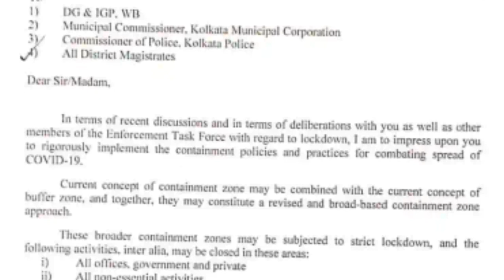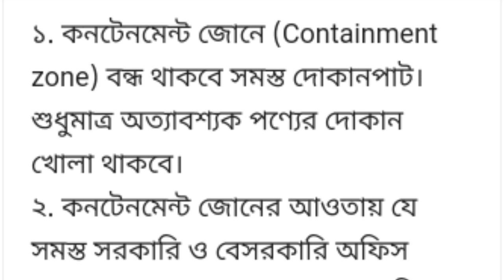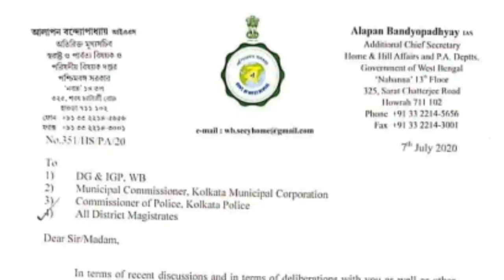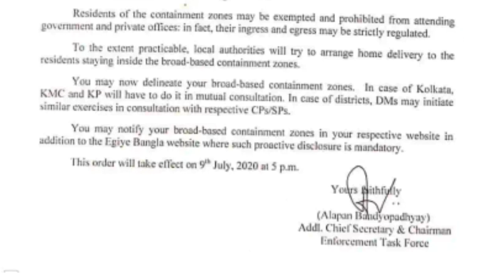West Bengal এ ৯ জুলাই বিকেল ৫টে থেকে Containment ও বাফার জোনে শুরু হচ্ছে কড়া Lockdown-9July Lockdwon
West Bengal এ ৯ জুলাই বিকেল ৫টে থেকে Containment ও বাফার জোনে শুরু হচ্ছে কড়া লকডাউন
West Bengal এ ৯ জুলাই ৫ টা থেকে কড়া লকডাউন এই জেলাগুলিতে | 9 July Containment Zones Lockdown List WB

District Wise Affected Areas (Containment Zones) And Buffer Areas In West Bengal

9 জুলাই লকডাউন, লকডাউন ৯ জুলাই,
৯ জুলাই থেকে লকডাউন, ৯ জুলাই কড়া লকডাউন খবর, ৯জুলাই লকডাউন কোথায় কোথায়, ৯ জুলাই আবার লকডাউন পশ্চিমবঙ্গে,
পশ্চিমবঙ্গে ৯ জুলাই লকডাউন, ৯ জুলাই লকডাউন কি কি খোলা থাকবে, ৯ জুলাই লকডাউন কি কি বন্ধ থাকবে

9 July Lockdown West Bengal News.
9 July Lockdown West Bengal District List.
Kolkata Containment Zones Name List.
কনটেনমেন্ট জোন জেলা ভিত্তিক লিস্ট।
কোন কোন জেলা কনটেনমেন্ট জোন।
কোন জেলাগুলো কনটেনমেন্ট জোন।
কনটেনমেন্ট জোন জেলার নাম।
কনটেনমেন্ট জায়গার নাম কিভাবে দেখবো।
বৃহস্পতিবার থেকে কনটেনমেন্ট জোনে ফের কড়া লকডাউন।
কলকাতা কনটেনমেন্ট জোন বাড়ানো হলো।
কলকাতা নতুন কনটেনমেন্ট জোন জায়গার নাম।
কলকাতা কনটেনমেন্ট জোন বাড়ানো লিস্ট।
কলকাতা কনটেনমেন্ট জোন লিস্ট

9 জুলাই থেকে কড়া লকডাউন, কি কি খোলা থাকবে ও কি কি বন্ধ থাকবে দেখুন | West Bengal Latest News Today